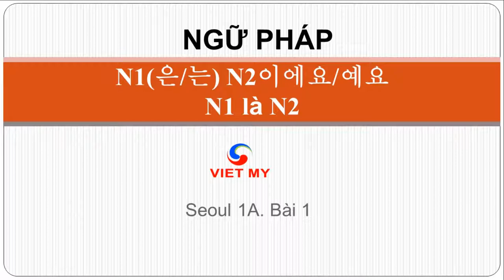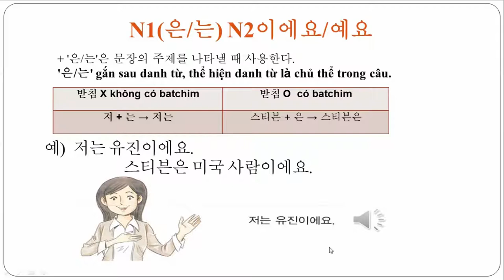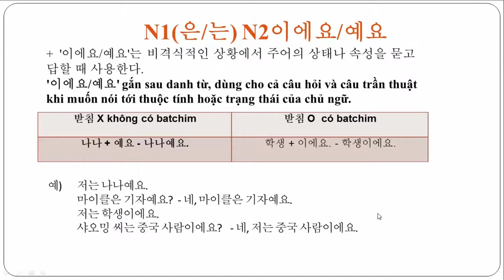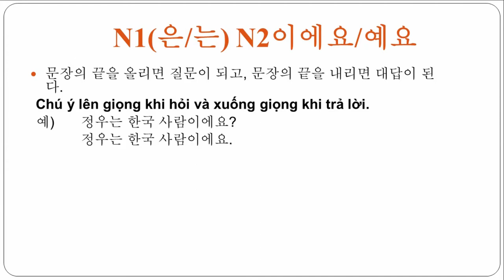Tiếng Hàn Việt Mỹ | Ngữ pháp N1(은/는) N2이에요/예요. (N1 là N2 -1A.1.2)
Giải thích ngữ pháp
N1(은/는) N2이에요/예요. N1 là N2
+ '은/는'은 문장의 주제를 나타낼 때 사용한다.
'은/는' gắn sau danh từ, thể hiện danh từ là chủ thể trong câu.
받침 X không có batchim 받침 O  có batchim
저 + 는 → 저는 스티븐 + 은 → 스티븐은

예) 저는 유진이에요.
스티븐은 미국 사람이에요.
+  '이에요/예요'는 비격식적인 상황에서 주어의 상태나 속성을 묻고 답할 때 사용한다.
'이에요/예요' gắn sau danh từ, dùng cho cả câu hỏi và câu trần thuật khi muốn nói tới thuộc tính hoặc trạng thái của chủ ngữ.

나나 + 예요 - 나나예요. 학생 + 이에요. - 학생이에요.

예)  저는 나나예요.
마이클은 기자예요? - 네, 마이클은 기자예요..
저는 학생이에요.
샤오밍 씨는 중국 사람이에요? - 네, 저는 중국 사람이에요.
+ 문장의 끝을 올리면 질문이 되고, 문장의 끝을 내리면 대답이 된다.
Chú ý lên giọng khi hỏi và xuống giọng khi trả lời.
예)  정우는 한국 사람이에요?
정우는 한국 사람이에요.